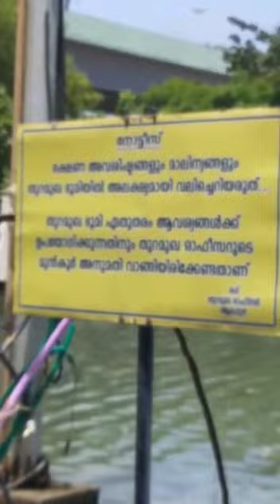ആലപ്പുഴ ബീച്ച് ഫെസ്റ്റിവൽ നടക്കുന്ന സ്ഥലത്തിന്റെ ഇപ്പോഴത്തെ അവസ്ഥ